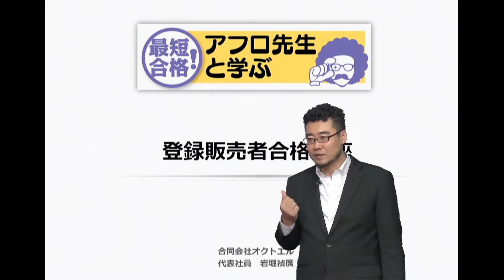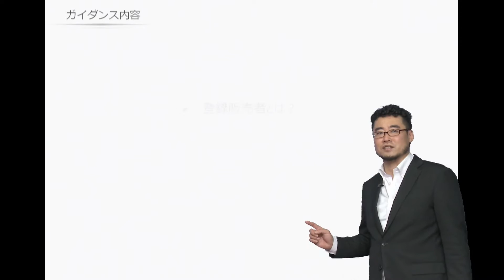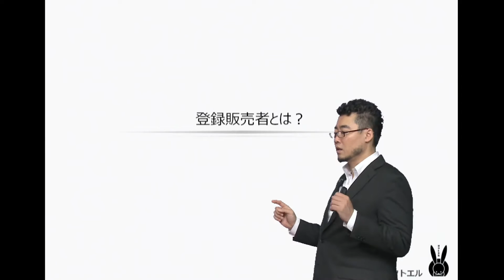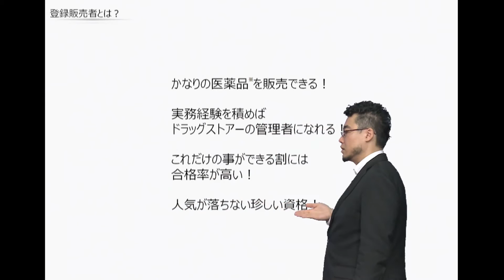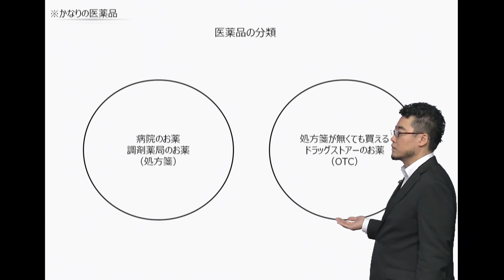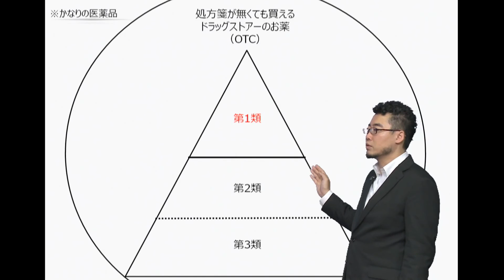アフロ先生と学ぶ登録販売者最短合格講座１